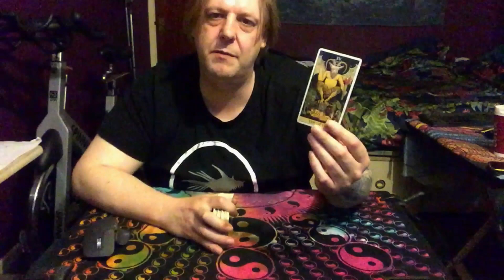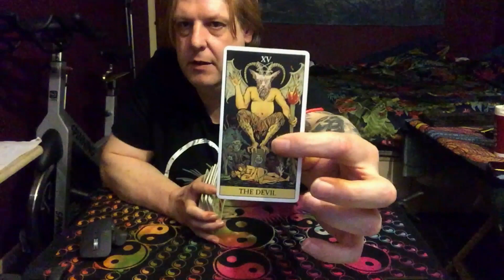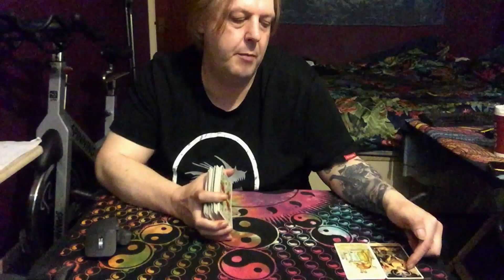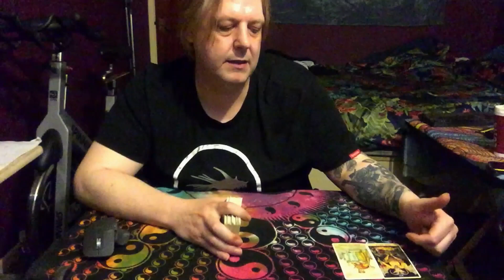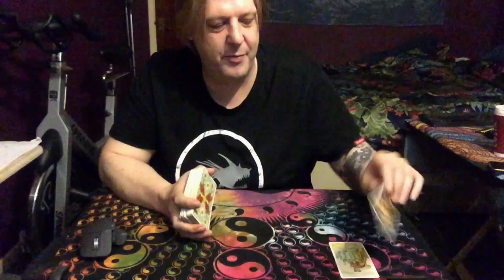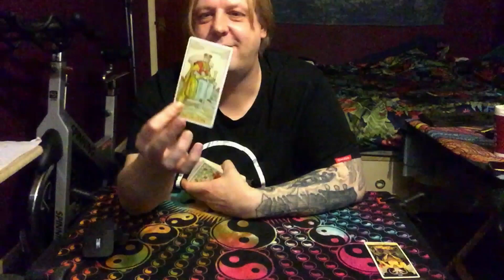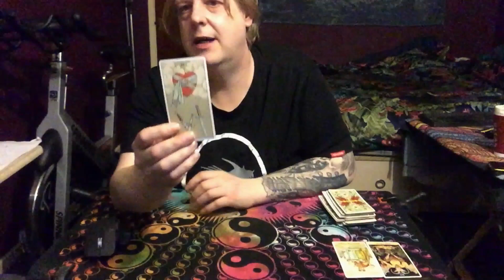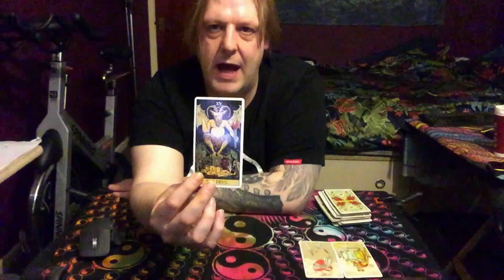Capricorn May 2021 Weekly Tarot - YOUR LAST CHANCE EVER TO SAY GOODBYE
Capricorn May 2021 Weekly Tarot